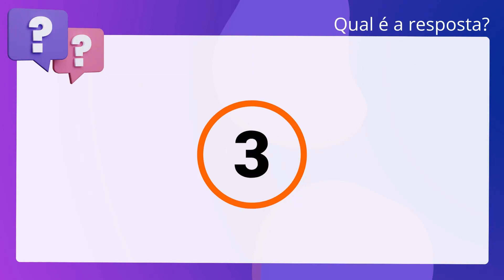QScon Direito: [Art. 55, Lei 6.404/76] FGV 2012 - VI Exame da OAB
Art. 55, Lei 6.404/76 | FGV 2012 | VI Exame da OAB

A companhia é obrigada a realizar a amortização das debêntures por meio de um. único pagamento a seus titulares.

Gabarito: Falso